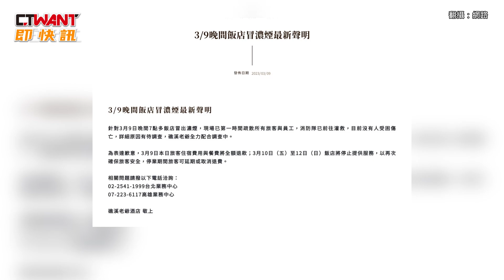CTWANT 社會新聞 / 礁溪老爺酒店火警！ 停業3天438名房客費用全免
宜蘭礁溪老爺酒店9號晚間發生火警，地下廚房疑似油鍋火太大起火冒濃煙，酒店緊急將房客和員工疏散到戶外，戶外廣場擠滿人潮還有人不斷咳嗽，消防人員進到裏頭急忙架水線灌救，幸好火勢在晚間8點多撲滅無人受傷，酒店也發公告表示將暫停營業3天，為了表達歉意438名旅客費用全免，已預定入住民眾可取消或延期，酒店將會全額退費不收手續費。